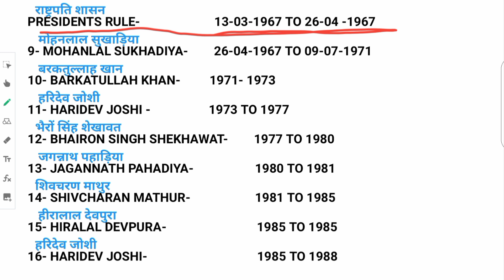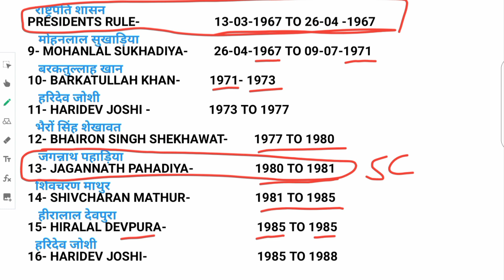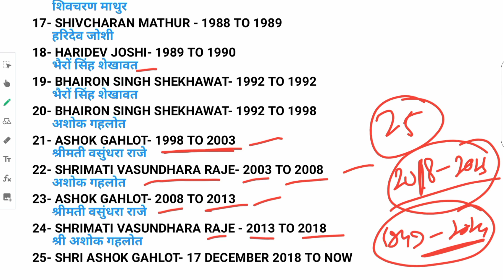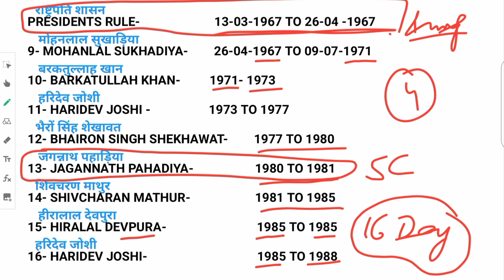Chief Ministers of Rajasthan| राजस्थान के मुख्यमंत्री| 1949-2024|CURRENT AFFAIRS| N ACADEMY RAS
Chief Ministers of Rajasthan from inception to present
राजस्थान के मुख्यमंत्री प्रारंभ से वर्तमान तक।
TELEGRAM PAGE - N ACADEMY FOR RAS